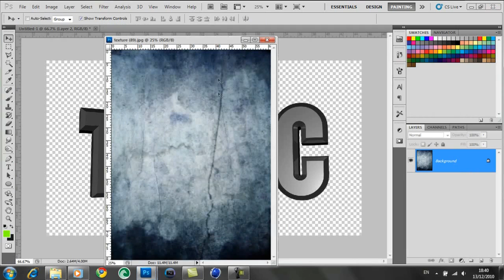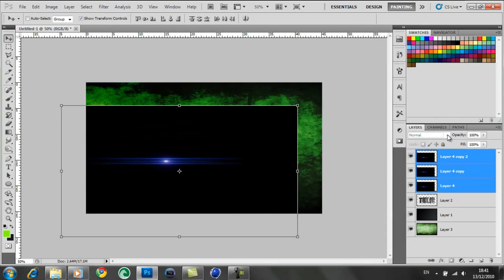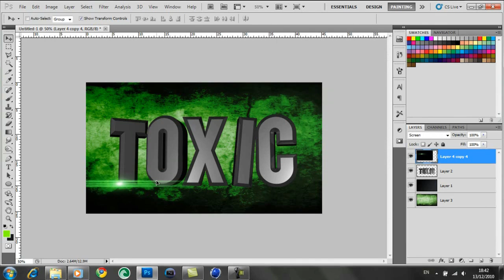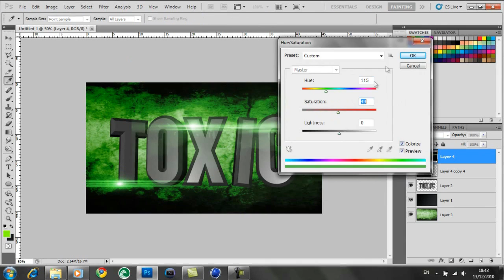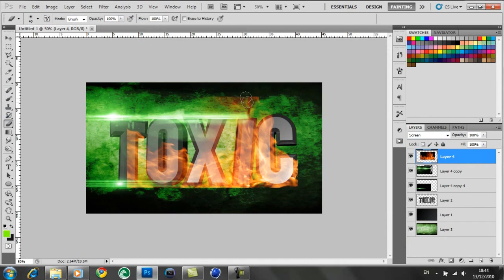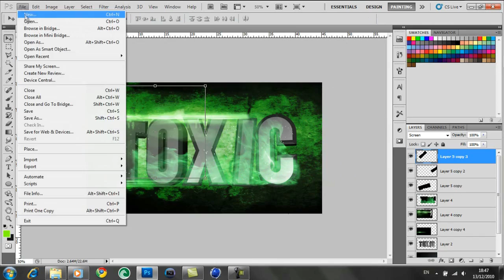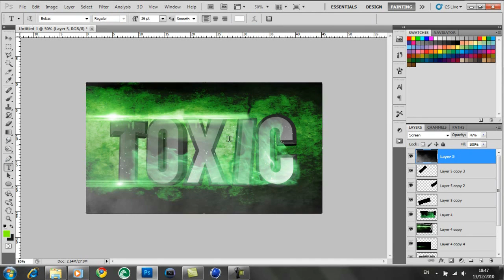Speed Art #12 | Toxic | MalcovGFX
In this Speed Art I just test out some flares and smoke effects :) nothing special but still really nice  :D